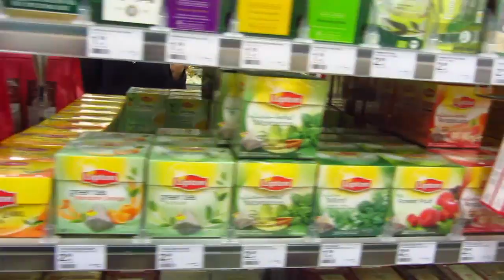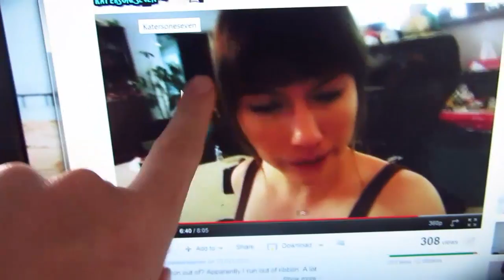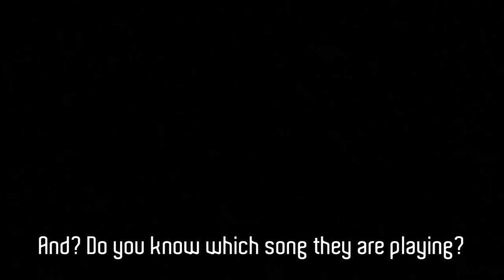She's got the ... P.O. box [Oct 28, 2011 Day 272]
Parcels will not be handed over to me! I am working on the Parcel Box though!!!

SaraParker
Postfach 1305
75003 Bretten
Germany